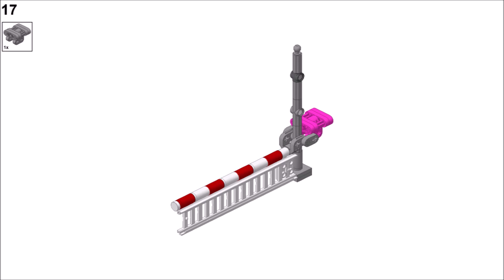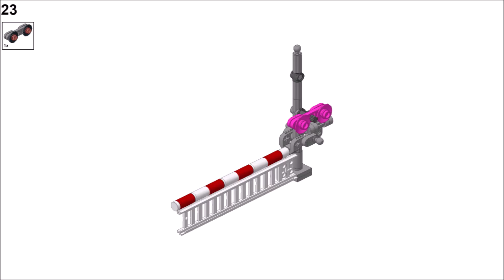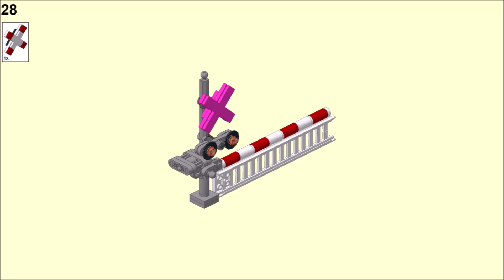LEGO Train instruction -- Signaux de croisement de chemin de fer - Railroad Crossing Signals -- MOC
LEGO train - Signaux de croisement de chemin de fer -  Passage à niveau  - Tutoriel

LEGO Train- Railroad Crossing - Tutorial

LEGO Zug - Bahnübergang - Tutorial

Hat dir das Video gefallen? Dann hinterlasse bitte ein Like. Es ist kostenlos.